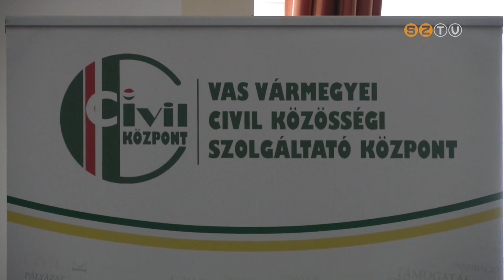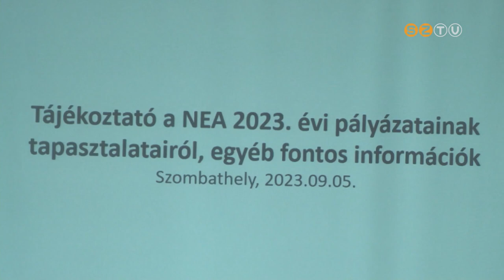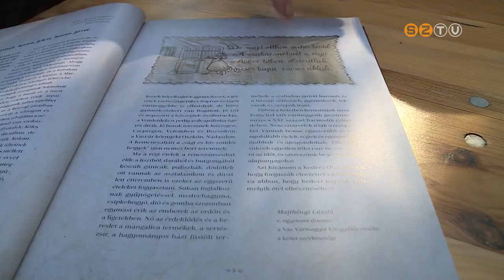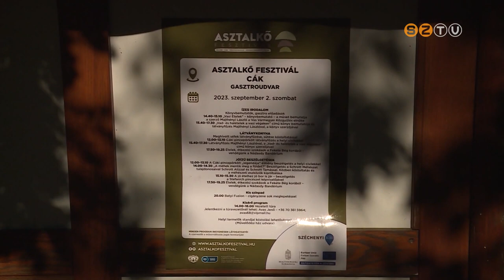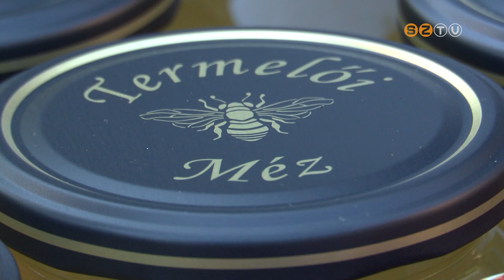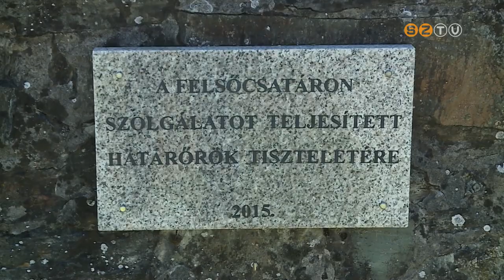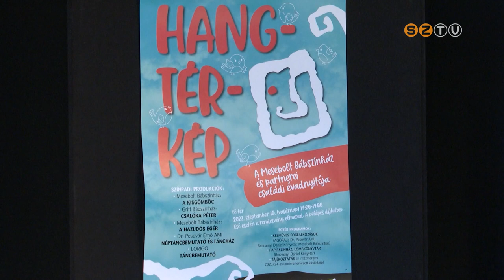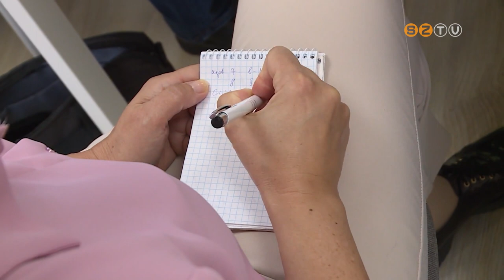Vasi Kaleidoszkóp - 2023. szeptember 8.